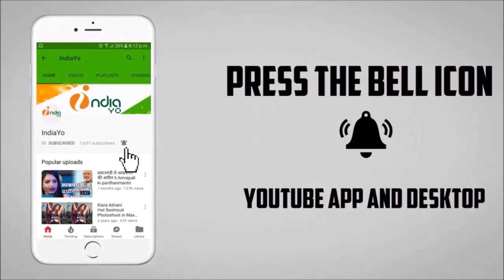Balam Ji I Love You - बलम जी आई लव यू - Release Date आउट - Khesari Lal Yadav, Kajal Raghwani